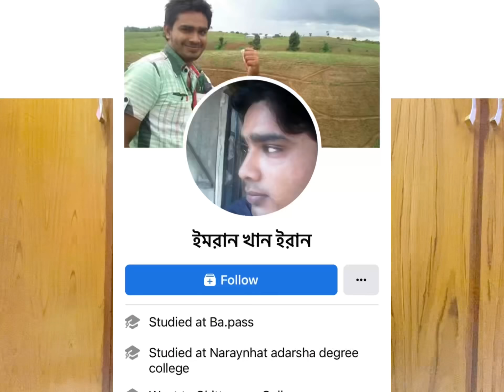Bike Accident Review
সারা শরীর ব্যাথা তাই এডিট করতে সময় একটু বেশি লেগে গেছে।

তা যাই হোক this is My Bike Accident Review

যদিও বেশির ভাগ মানুষই Positive কমেন্ট করেছিলেন তারপরও কিছু মানুষের কমেন্টে একটু অবাকই লেগেছিল। শুধু এটুকু বলছি। এটা বাংলাদেশ। আর এখানে Maximum Highway Accidents অন্যের দোষেই হয়। আমার দীর্ঘ বারো বছরে বাইক রাইডিং এ এই প্রথম Accident. তাও অন্যের দোষে। বিষয় টা নিয়ে যে সামান্য কয়েকজন হেসেছেন তারা জেনে রাখেন। আপনিও এ দেশেই থাকেন আর রাস্তায় আপনিও বের হন। না বুঝে হেসে নিজের বলদামির পরিচয় দিবেন না।

আলহামদুলিল্লাহ্‌ আমি মৃত্যুর হাত থেকে বেচে গেছি সেদিন। আর আমি আসলেই আজীবন কৃতজ্ঞ থাকব @Kushtia_bike_riderz গ্রুপের প্রতি। Specially Inzamam & Lin.

আর এই যে এই সেই আইডি যার আইডিকে কি করতে হবে আপনারা খুব ভালো করেই জানেন।